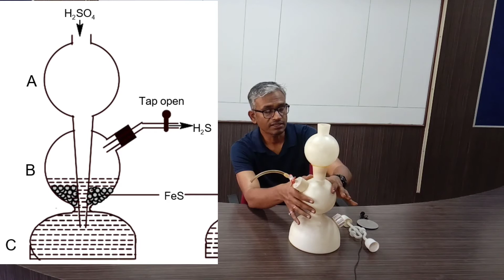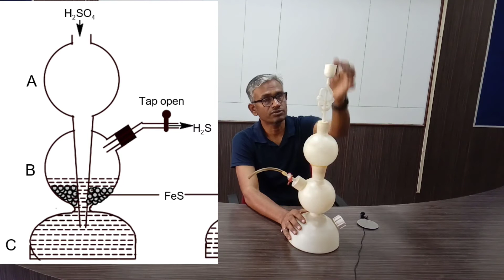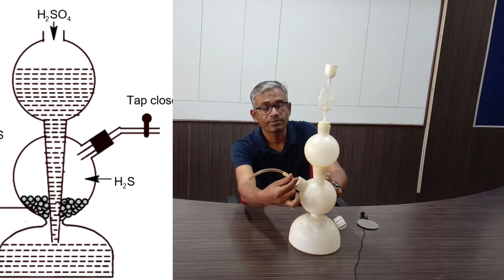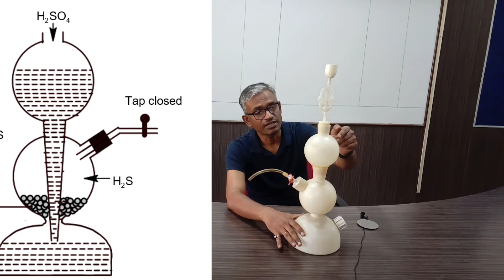Kipps Apparatus । gas generator working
H2S gas kaise banate hai
kipps apparatus kya hota hai
kipps apparatus me gas kaise banate hai
how to use kipps apparatus
kipps generator
working of kipps apparatus
hydrogen sulphide gas kaise banate hai
H2s gas banane ki vidhi
chemistry lab training
chemistry lab course
how to maintain chemistry lab
how to work in chemistry lab
cplt ignou
good laboratory practises
lab assistant ka kya kaam hota hai
how to become lab assistant
chemistry lab ki dekh bhal kaise karte hain
chemical kaise banate hai
chemistry practical kaise karate hai
chemistry lab me kya kaam hota hai
duties of lab assistant
school lab assistant